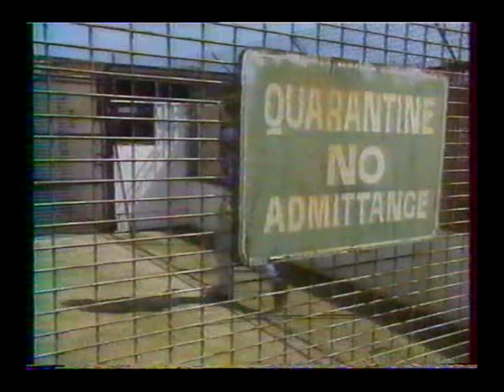30 millions d'amis à Brest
Michel, Catherine et Bébert !
A prendre à 8 minute 50 seconde !!!